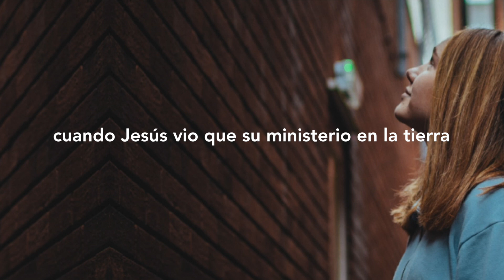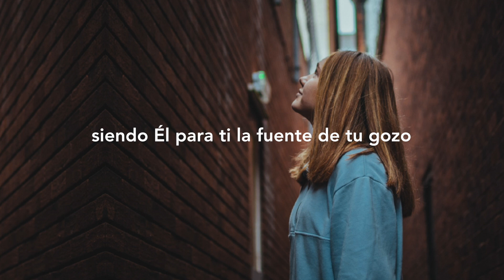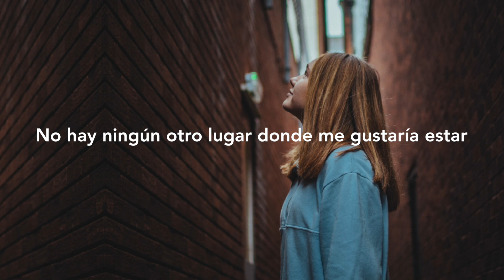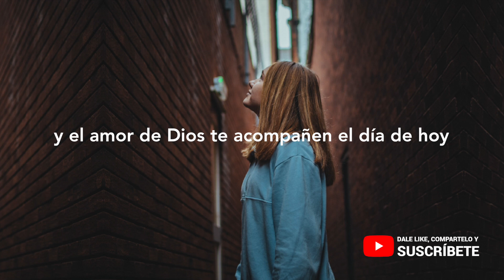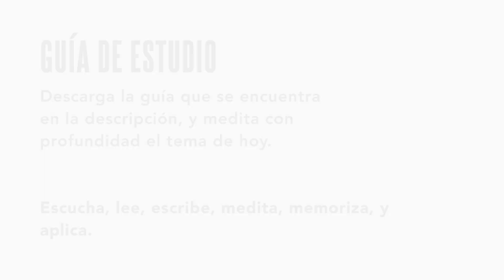💙Él es la fuente de tu gozo, paz y salvación | Meditación Cristiana | Mateo 26:17-19-Comunión con Él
Y mas aun, Él desea ser tu invitado en tu casa y en tu vida, siendo Él para ti la fuente de tu gozo, paz y salvación. Medita en Mateo 26:17-19.

❤️ Muchas gracias por ser parte de la misión de Edén. Tu generosidad financiera nos permite traer el mensaje del Evangelio y ser de bendición a miles de personas. ¡Gracias por formar parte de Edén! HAZ UNA DONACIÓN

💙 MEDITACIÓN: Comunión con Él
💙 VERSÍCULOS: Mateo 26:17-19

La Santa Cena. ¡Padre Amoroso, Quiero Estar Contigo en Oración! Como orar y mantenerte en comunión con Dios. ¿Como hablar con Dios?. Buenas Nuevas. Pasión por Dios. Comunion con Dios. La Comunión con Dios y con los que me rodean. A Solas Con Dios En Adoracion. La vida de la fe nos exige continuidad y constancia para permanecer en comunión con Dios y con mi prójimo. Jesùs es Fuente de Vida Eterna - Reflexión Cristiana. Nuestro Señor, pone en tus manos el agua que da vida, porque solo en él, podemos encontrar la paz y tranquilidad que necesitamos. Cristo, la fuente del Agua de la Vida. Para Orar Y Entrar En Comunión Con Nuestro Dios.

💙 DESCARGA “Tu Guía de Estudio”, y medita con más profundidad la meditación y los versículos de hoy
(crea una copia en tu nube (drive), o disco duro y comienza tu estudio)

Renueva tu mente escuchando meditaciones guiadas con propósito y experimenta menos estrés y ansiedad. Disfruta la paz y el amor de Cristo mediante la meditación cristiana y el estudio de la Palabra a través de Edén – Meditación Cristiana.

Bienvenido a Edén, el lugar #1 de meditación cristiana que te ayuda a encontrar paz, gozo y descanso para tu alma y tu vida diaria.

Las meditaciones de Edén son basadas en la Palabra de Dios y prácticas bíblicas, Edén te guiará a una relación más profunda con Dios. Nuestras meditaciones ofrecen lo siguiente:

- Meditaciones cristianas de 2 a 4 minutos de duración
- Nuevas meditaciones todos los días
- Meditaciones para temas relevantes y específicos, tales como la depresión, la ansiedad, la soledad, el matrimonio y más.
- Guía de estudio de Edén, que te ayudará a meditar con más profundidad el tema y los versículos del día, y a tener una relación más profunda con Dios.

“Pido también que les sean iluminados los ojos del corazón para que sepan a qué esperanza Él los ha llamado, cuál es la riqueza de su gloriosa herencia entre los santos,” - Efesios‬ ‭1:18‬ ‭NVI

Nuestro enfoque es inspirar, motivar y alentar a todos en su caminar y relación con Dios.

1)This video has no negative impact on the original works (It would actually be positive for them)
2)This video is also for teaching and character-building purposes.
3)It is not transformative in nature.
4)I only used bits and pieces of videos or images to get the point across where necessary.

EDEN does not own the rights to these images or video clips.